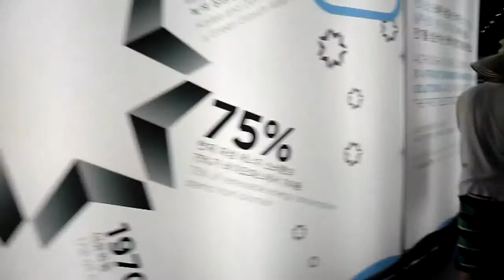여수 엑스포 . 2012 Yeosu Expo . Yeosu. Korea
4개의 중학교가 있으며 , 2개의 고등학교가 있으며, 시립도서관이 2개 있어서 교육의 환경이 잘 되어 있습니다.